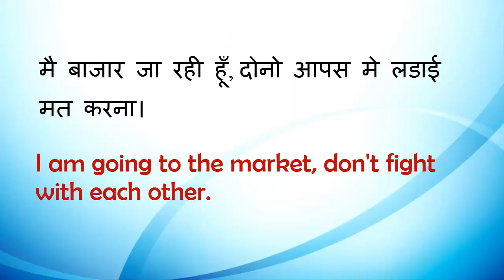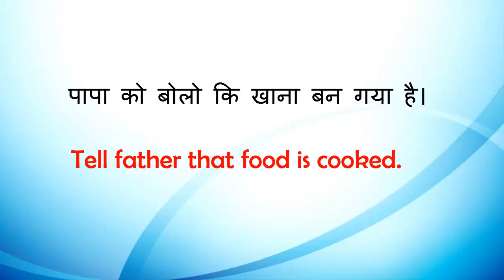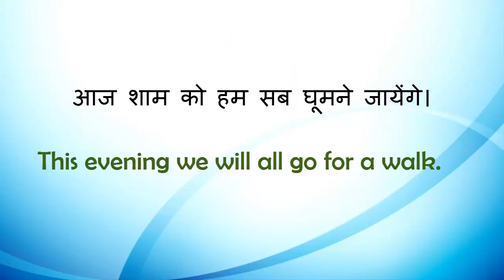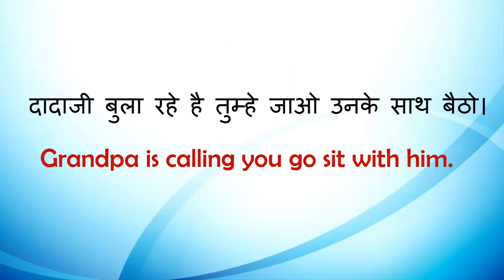अगर आप भी अपने बच्चो को बचपन से ही अंग्रेजी सीखाना चाहते है तो इन Sentence का प्रयोग आज से ही किजिए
इस विडियो मे बहुत ही अमेजिंग वाक्या है जिन्हे आप अपने बच्चो के साथ बोल कर उन्हे अंग्रेजी आसानी से सिखा सकते है।